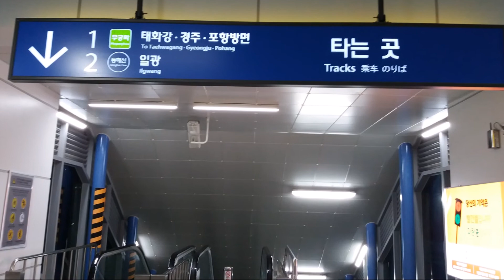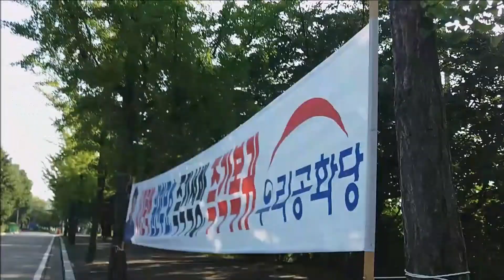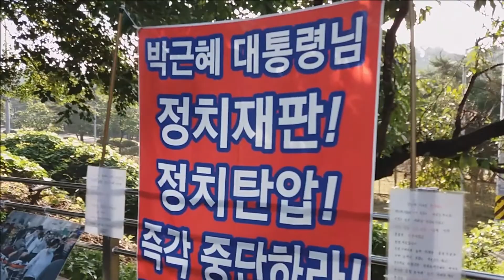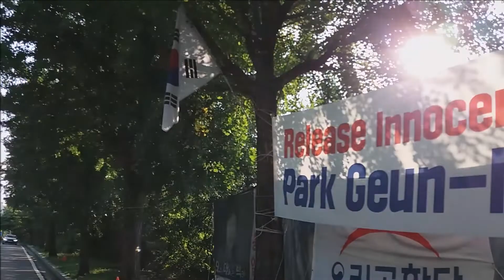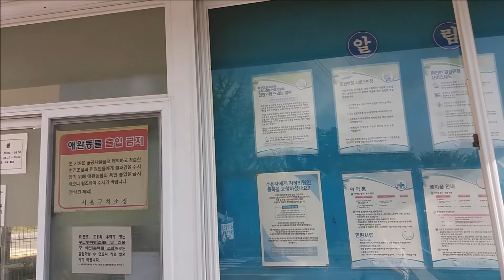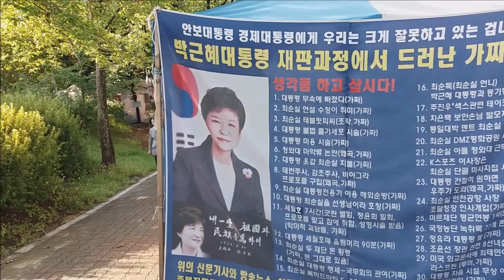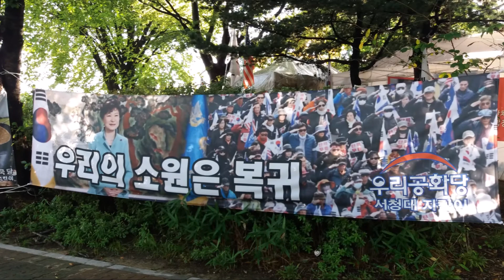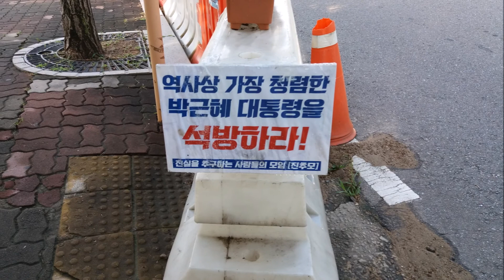🌹19.08.29~30 | 박근혜 대통령님 뵈러 서청대 가는길~🌹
🌞촬영일: 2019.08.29~30일 오전09시 까지.